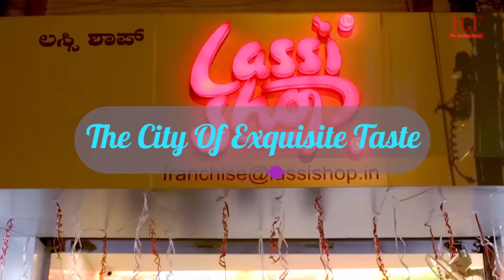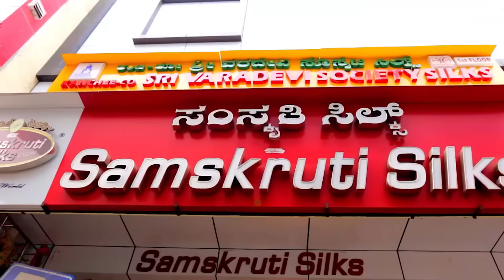Directors' Seminar 2017 Bengaluru